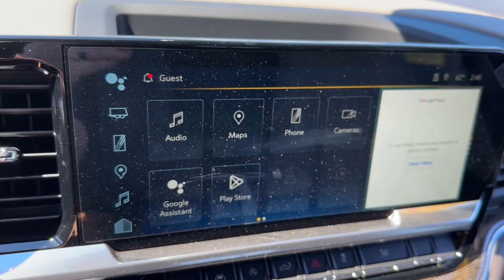2024 Chevrolet Silverado_1500 LT 4WD Crew Cab 157 Clintonville, Shawano, New London, Appleton, ...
New 2024 Chevrolet Silverado_1500 LT 4WD Crew Cab 157 available at Klein Chevrolet located in 111 W. Madison St, Clintonville, WI, 54929. Servicing the Clintonville, Shawano, New London, Appleton, Green Bay area.

Hop into the  2024  Chevrolet Silverado_1500. The Chevrolet Silverado 15 Hundred: The full-size pickup that's strong, quiet, and dependable, with the latest technology to keep you connected while you get the job done. Everyone loves the strong, silent type. Make a date with the Silverado 15 Hundred.